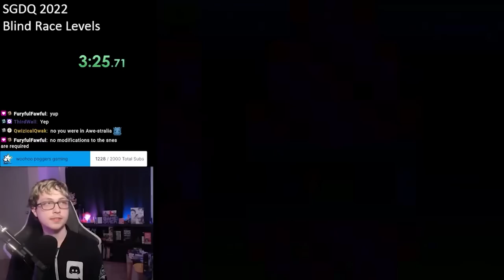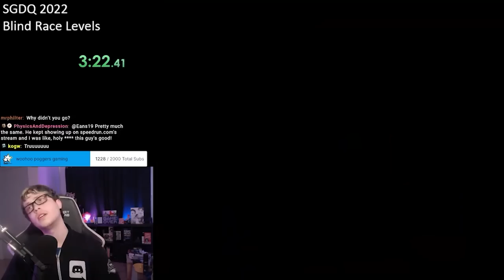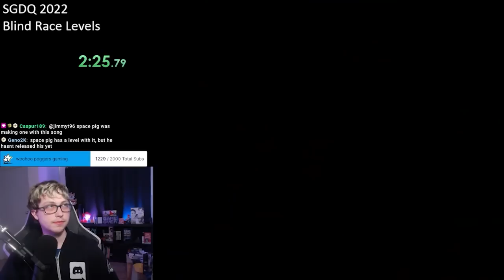Playing The SGDQ SMW Blind Race Levels!